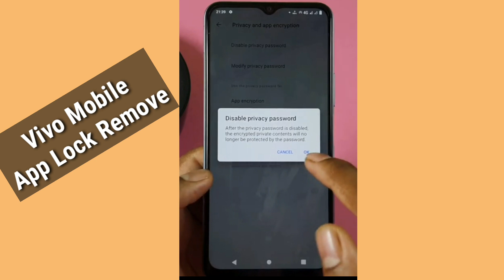Vivo App Lock Remove || How to Remove App Lock Vivo All Mobile